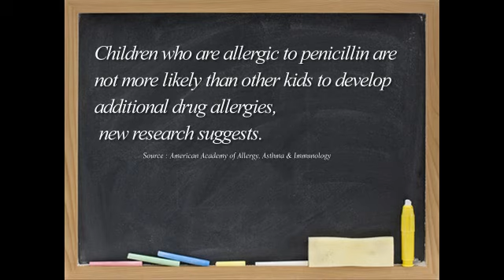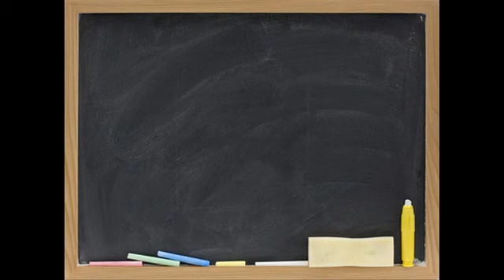Penicillin Allergy or Not ?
Michael Marcus MD
Pediatric Pulmonology and Allergy/Immunology
Fellowship : Children's Hospital of Philadelphia